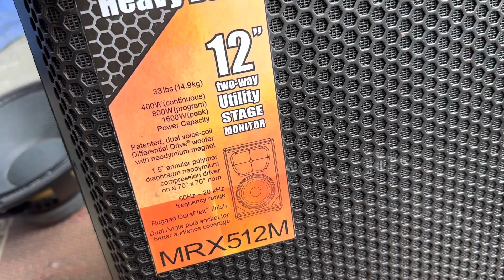Loa JBL MRX512M đẹp xuất sắc. Giá tốt nhất thị trường. Lh 0967851866—0868893777